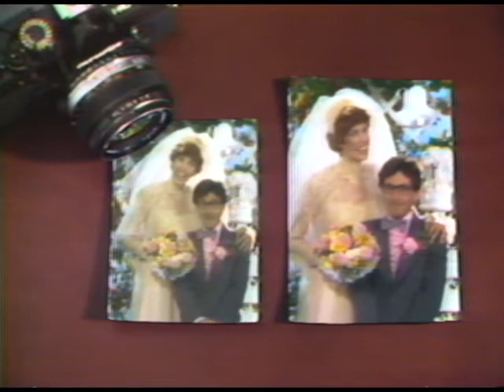Fotomat Commercial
Actually a test commercial from 1980 or so.  Tall actress is Rhonda Haynes.  Directed by John Urie.